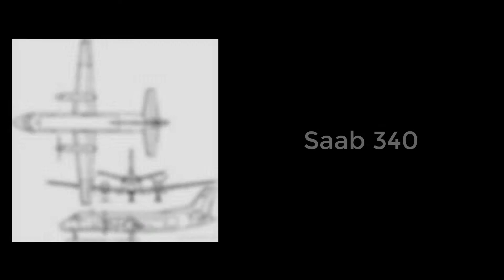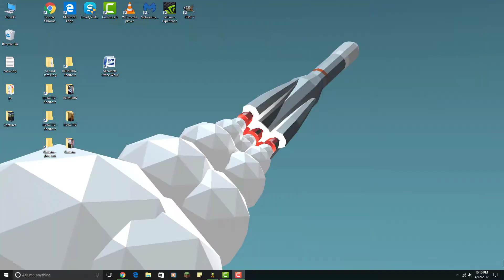Saab 340 speedbuild | Kerbal Space Program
Interesting...
Comment on what you would like me to build next!
Mods: KAX, B9 aerospace, Tweakscale, OPT,
Procedural parts, FantomWorks, BDA, Airplane Plus, SpaceX ITS